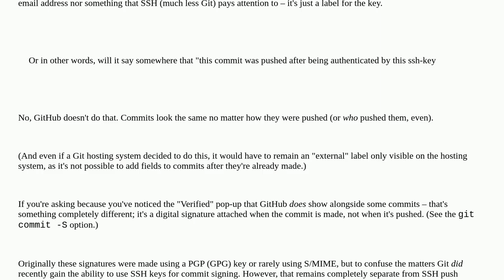Do I need two ssh keys for one account with two emails (work and personal)?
A special thanks goes out to the awesome community

  ssh ssh-keys github git